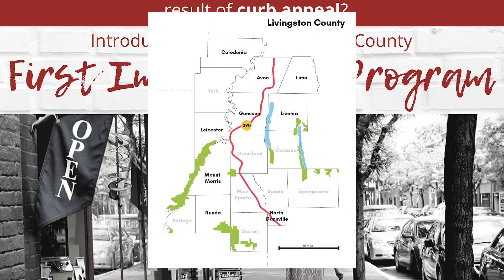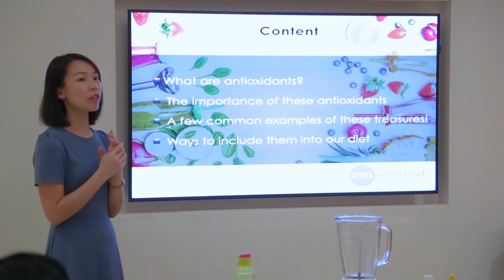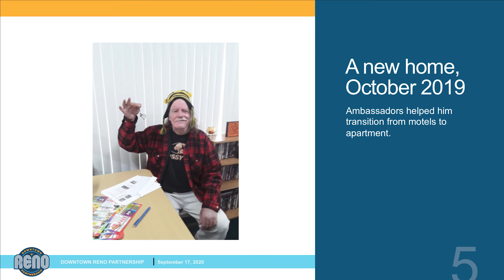2020 IDA Forward Together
Downtowns, city centers and urban neighborhoods are home to employees, residents and visitors. The heart of their region, they provide places to meet new people, an occasional green oasis and the next purchase that will bring us joy.

 2020 has been like no other, and congratulations go out to IDA members for the nimble shifts made to serve their communities during the COVID pandemic. IDA also wants to move forward together to elevate and recognize our industry of place management professionals who remain committed to shaping dynamic cities into healthy and vibrant urban places around the world. They are in a unique position to lead the effort, undertaking the strategic and visionary work of city building. Through their impactful contributions, they solve challenges in their communities every day –even during a worldwide health crisis. Sometimes this looks like leading the charge for sustainable transit; other times it is filling a pothole or organizing a nightly light show.

IDA promotes outstanding projects and improvements to urban centers by dedicated organizations that are setting the new standard for improving cities worldwide. These projects make a demonstrable impact on cities and the people who live, work and play in the urban center. Whether it’s a tried-and-true method presented in a brand-new way or a far-reaching idea we’ve only imagined, these projects and concepts aim to improve our urban places dramatically.

IDA members – inspired leaders, shaping cities – continue to champion livable, vital and thriving dynamic downtowns, city centers and neighborhood districts. Today, they are reactivating, reimagining and revitalizing their communities; supporting their small businesses and stakeholders; advocating for resources and policies; pushing for change; collaborating with partners; adapting public spaces, and inspiring trust, inclusivity and vision. Urban place management organizations are the strong collective voice for all.

IDA offers a heartfelt thanks to all of our members. You help make this community strong and keep our cities resilient. Let’s continue to move forward, together.